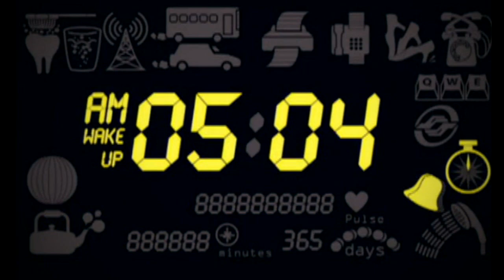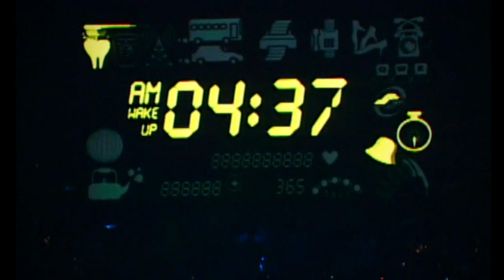Karaoke國語經典金曲之五月天生命極光演唱會開場 (有人聲及歌詞字幕) 2008 Karaoke pops in Mandarin with lyrics- MAYDAY Concert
1. BEFROE 1998 2. 戀愛ING 3. 爆肝 4. 春天的吶喊 5. 你不是真正的快樂 6. 生存以上 生活以下 7. 夜訪吸血鬼